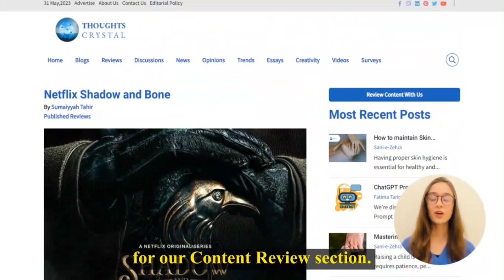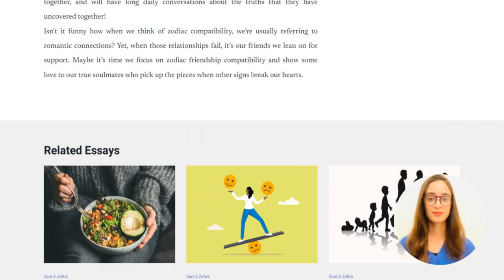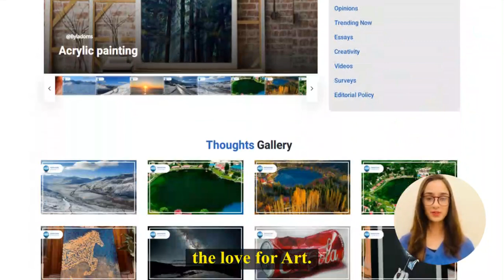Thoughts Crystal - Curating Imagination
Introducing Thoughts Crystal, the ultimate online platform for creative expression and insightful content. Whether you're a budding writer, a seasoned wordsmith, or simply passionate about sharing your thoughts, Thoughts Crystal is your destination for unleashing your creativity and making your voice heard.

 Are you ready to dive into a world of captivating blogs, thought-provoking essays, and engaging content reviews? Look no further. Thoughts Crystal is the go-to hub for writers of all genres and backgrounds. Share your personal experiences, educate the world with your knowledge, or inspire others with your unique perspective.

 But Thoughts Crystal isn't just about writing; it's a community of passionate individuals who believe in the power of words. Connect with fellow writers, exchange ideas, and collaborate on projects that push the boundaries of creativity. Our vibrant author's wall lets you showcase your portfolio, gain recognition, and receive valuable feedback from a supportive community.

 Looking for the latest news and updates? Thoughts Crystal has got you covered. Stay informed with our news section and trending now, where you'll find the most relevant and trending stories across a variety of topics. From technology to fashion, entertainment to politics, we bring you the pulse of the world, right at your fingertips.

But that's not all! Thoughts Crystal offers a unique platform for conducting surveys, gathering insights, and participating in meaningful discussions. Your opinions matter, and here, you can be part of shaping the conversation. Engage with other members, share your thoughts, and discover new perspectives that broaden your horizons.

Follow Thoughts Crystal today and unlock your potential as a writer, a thinker, and a community member. Whether you're a beginner taking your first steps or an established author looking for a new platform, Thoughts Crystal welcomes you with open arms.